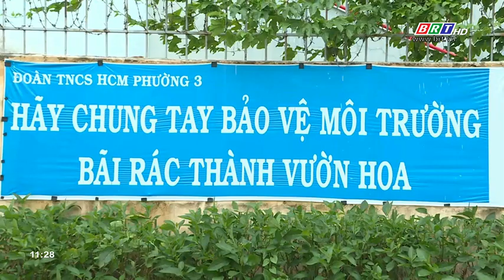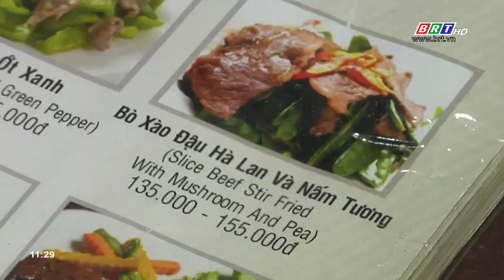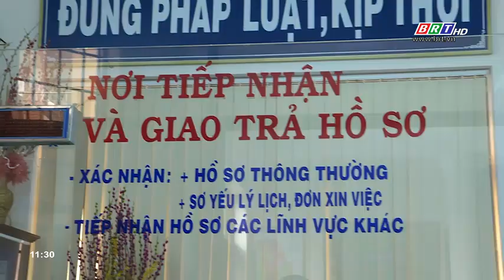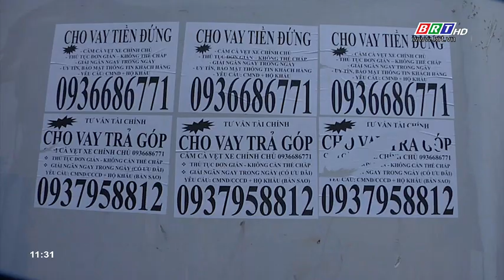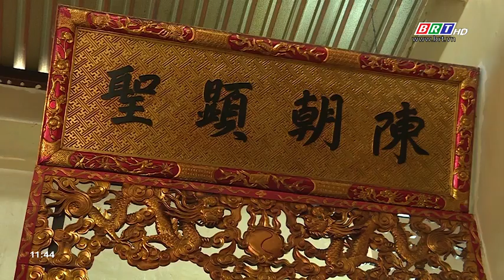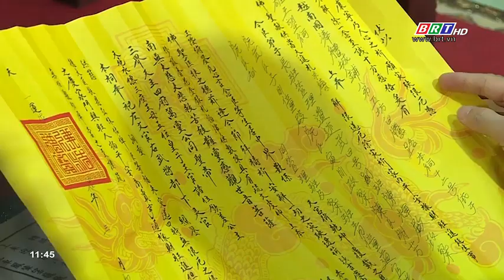Hòa nhịp phát triền ngày 02/12/2018